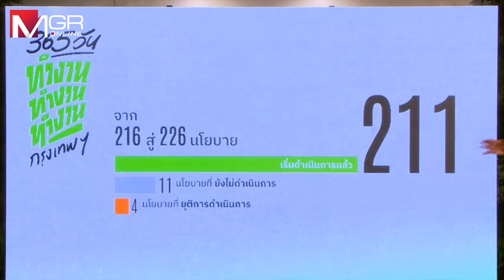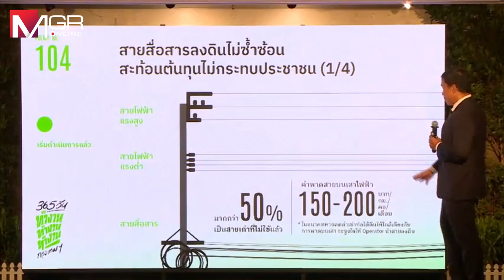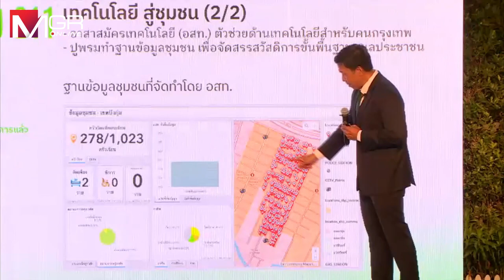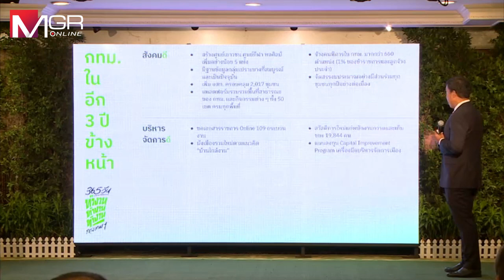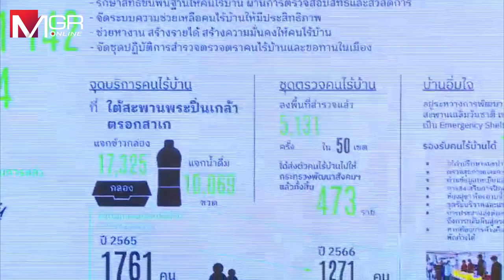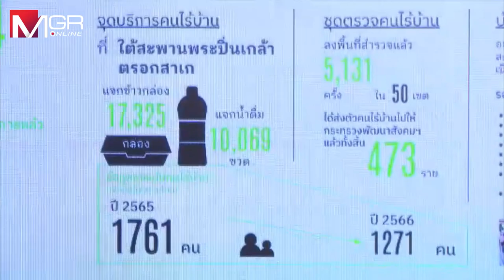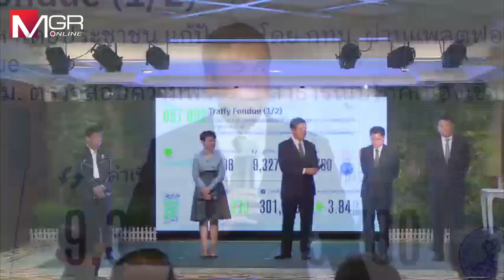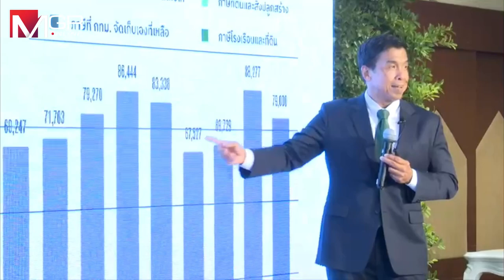“ชัชชาติ” ถือฤกษ์ดี ครบ 1 ปี แถลงผลงาน “ทำงาน ทำงาน ทำงาน พลิกชีวิตคนกรุงฯ”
ผู้ว่าราชการกรุงเทพมหานคร ถือฤกษ์ดี ครบ 1 ปี แถลงผลงาน “ทำงาน ทำงาน ทำงาน พลิกชีวิตคนกรุงฯ” ชี้แจงผลงานความร่วมมือจากภาคีแบบไร้รอยต่อ